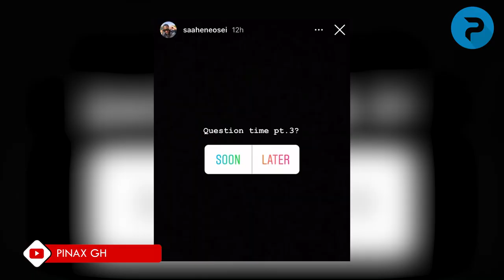Kwame Despite Son turns Rapper, emulates Godfather Shatta Wale..